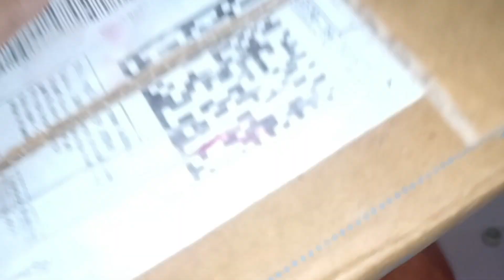सुबह उठने से लेकर मैया जी का श्रृंगार, पूजा, नाश्ता ।।morning routine।।pooja full routine।।sarita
morning routine
ब्लॉग्स
daily vlogs
sarita joshi vlogs